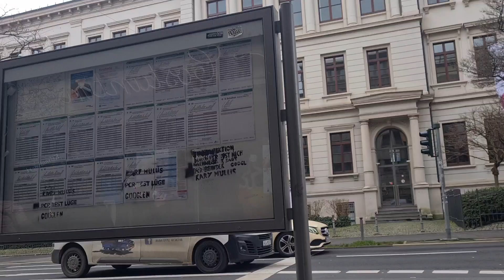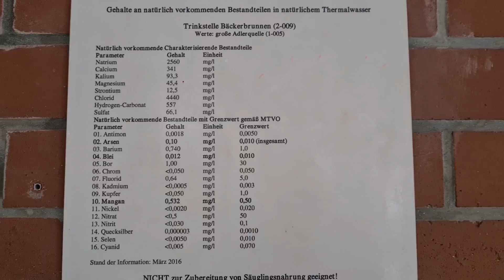Μια μέρα μαζί μας!Τι ισχύουν με τα μέτρα!Ψώνισα παντελόνια! Για καφέ μετά από έξι μήνες!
Πήγαμε έξω σε μαγαζί μετά από πολύ καιρό, και ήταν ωραία! Επίσης πάλι έκανα τα ψώνια μου!

Αν κάνετε αγορές on line τότε πρέπει να κατεβάσετε αυτή την εφαρμογή!!! Έχετε επιστροφή χρημάτων από τις αγορές που κάνετε! (μόνο για Γερμανία, Γαλλία και Ισπανία)

Ευχαριστούμε που μας παρακολουθήσατε!!!

Πρόγραμμα επεξεργασίας: Insot

Μουσική:
music BEACH  musician jef
Μουσική: inshot